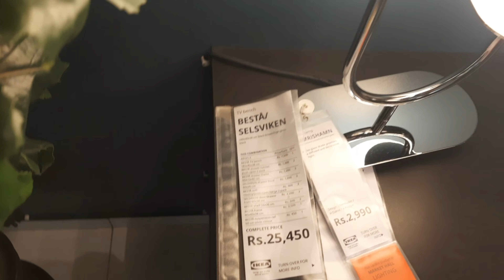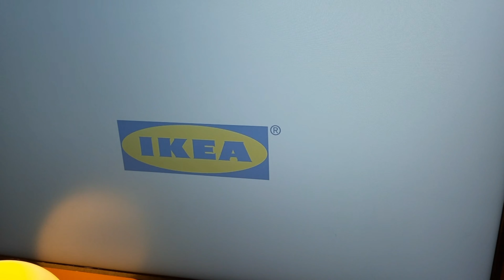ikea banglore | ಐಕಿಯಾದಲ್ಲಿ ಲಿವಿಂಗ್ ರೂಮ್ ಡಿಸೈನ್ ಸೂಪರ್ | ikea interior design bangalore | ikea tour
Address: Nelamangala - Majestic Service Rd, Manjunatha Nagar, Nagasandra, Bengaluru, Karnataka 560073